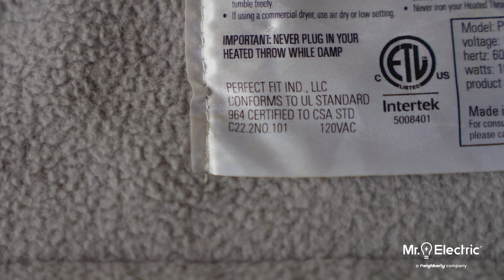Electrical Blanket Safety Guidelines | Mr. Electric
Electric blankets are perfect ways to get warm in cold weather. But how do you safely use them? Learn about these crucial electric blanket safety tips from Mr. Electric!

Independently owned and operated franchise.